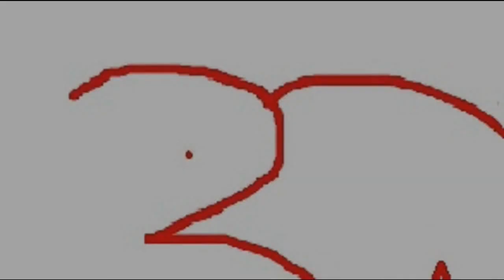Let's Play SimCity - Episode 26 - Giralda [SimCity 3000 OST]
Septième session du Let's Play SimCity, dans cet épisode, on change l'Arc de Triomphe en Giralda, avec la musique de SimCity 3000.

Suite à un avertissement donné par Youtube, mes vidéos sont limitées à 15min.

le Let's Play est réalisé en une session d'une heure qui est ensuite divisé en plusieurs épisodes. J'espère que cela vous plaira ;)

SimCity (5), jeu développé par Maxis et édité par Electronic Arts